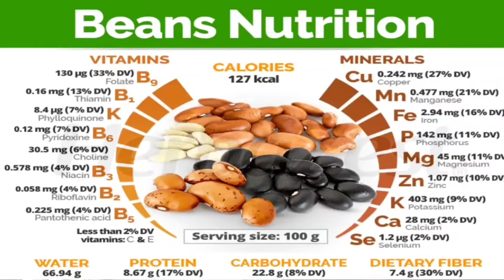பீன்ஸ்ன் மருத்துவ குணங்கள். Health benefits of beans in tamil.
Avoid hybrid & pesticide vegetable.